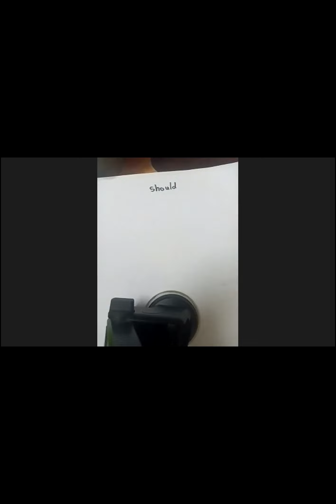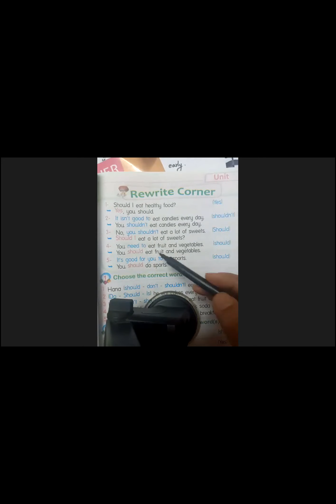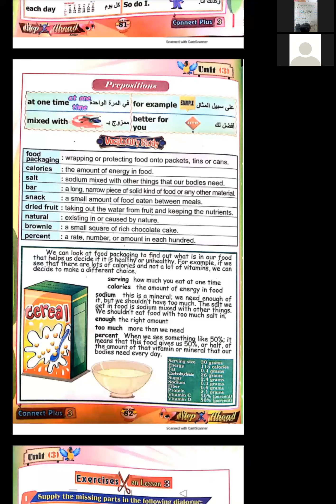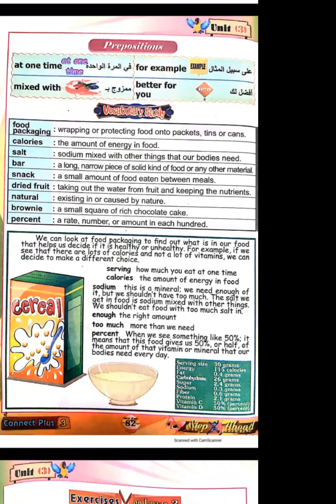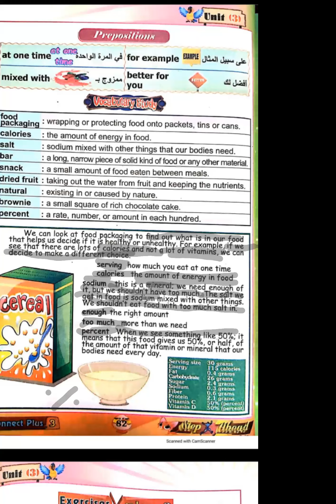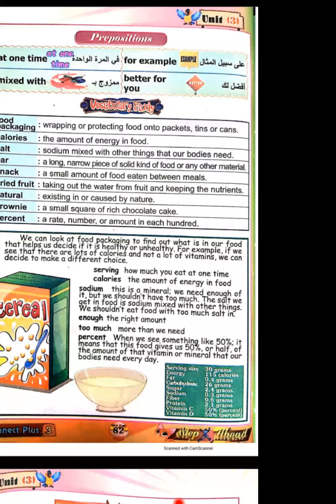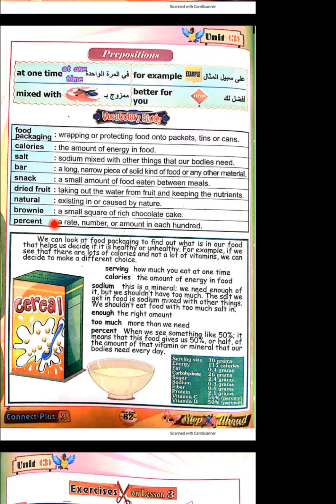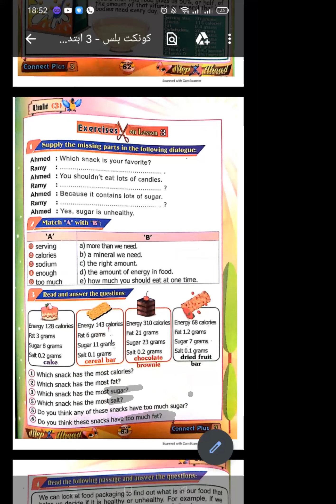connect plus g3 قاعده should , food package